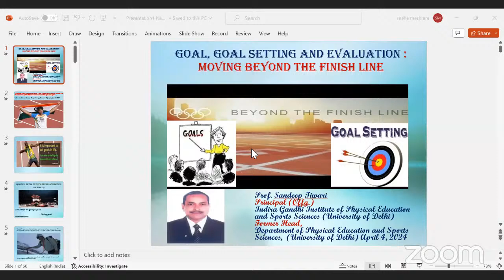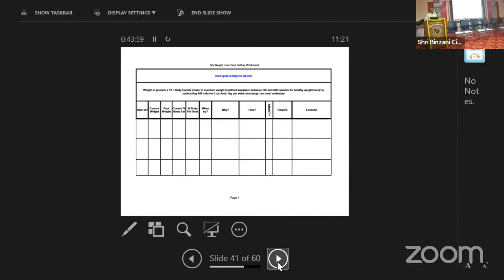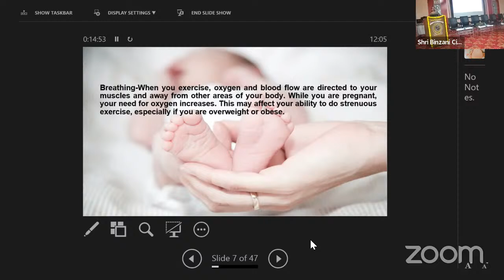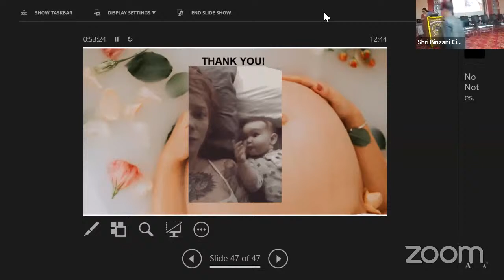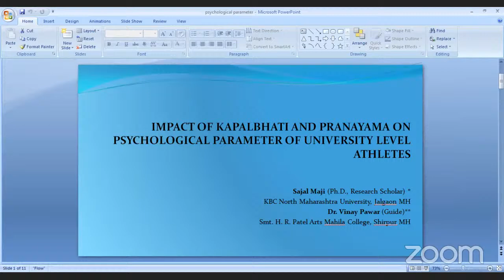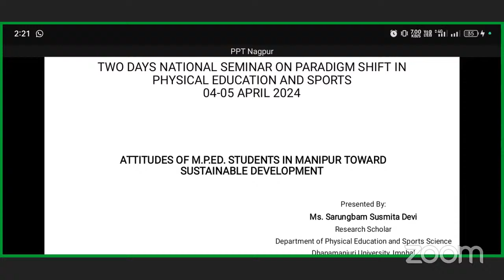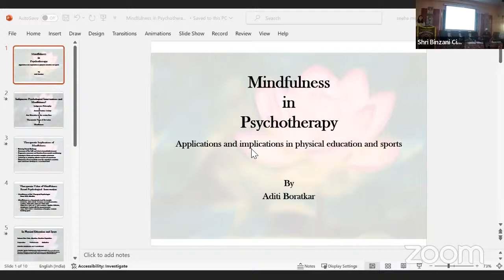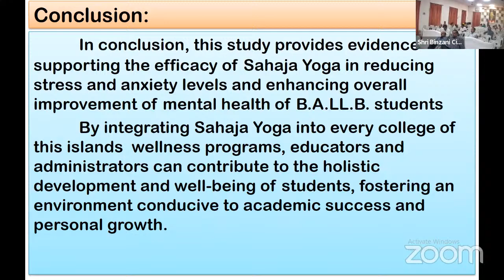National Conference on PARADIGM SHIFT IN PHYSICAL EDUCATION & SPORTS; MOVING BEYOND THE FINISH LINE